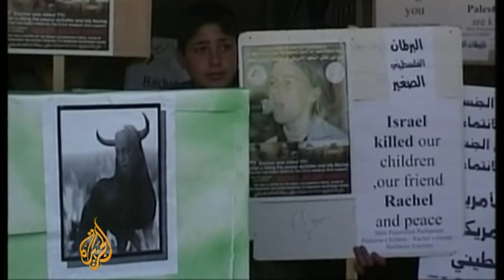US activist's family sue Israel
A civil lawsuit brought by the parents of a US peace activist who was crushed to death by an Israeli forces bulldozer in the Gaza Strip in March 2003 has begun being heard in the Israeli city of Haifa.

The two drivers of the bulldozer that crushed Rachel Corrie to death will testify in court on Thursday, while the military commander in charge of the unit on the day will give evidence at a future date.

Rachel Corrie's family filed the private lawsuit against the state of Israel five years ago after an Israeli military investigation into the incident concluded that the soldiers operating the bulldozers could not see Rachel and closed the case.